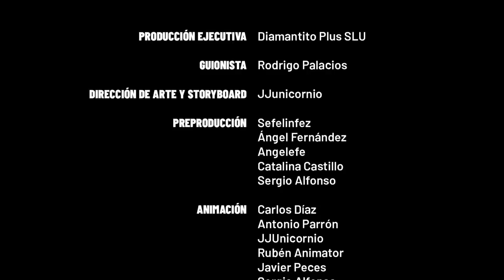LAS MEJORES ANIMACIONES de MIKECRACK 2021 🤩🎆🎆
Las mejores animaciones echas para mikecrack de Casimochotv en el año 2021. Recompilacion de los mejores shorts, los mejores chistes y grandes momentos para que los disfrutes todos juntos!! 😁
Atte: CasimochoTV

⭐ ADMINISTRADORES ⭐